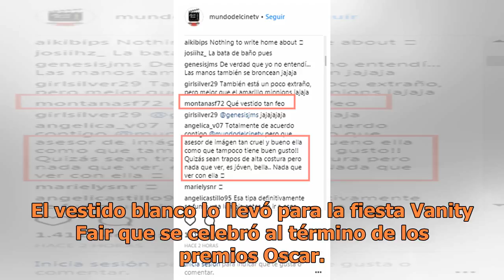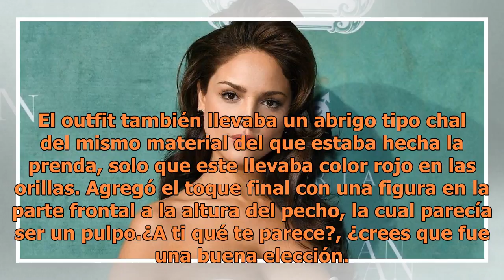El look de Eiza González que nadie vio y usó en la post-fiesta de los Oscar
Instagram @eizagonzalez Premios Oscar 2018. El día de ayer, se llevó a cabo uno de los eventos cinematográficos más importantes del año. La edición número 90 de los premios Oscar en la que participaron diversas personalidades del distintas partes del mundo, pero una de las mujeres que destacó en la ...